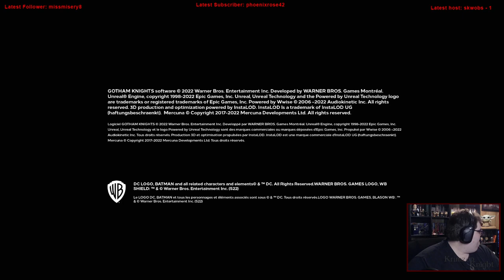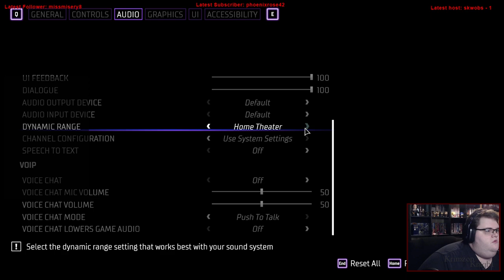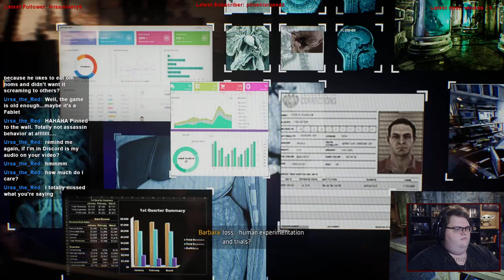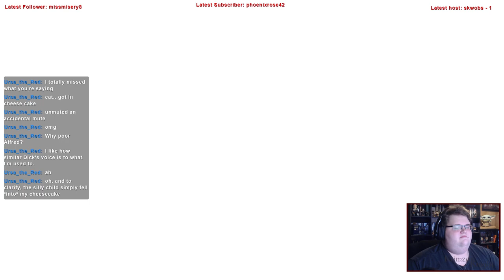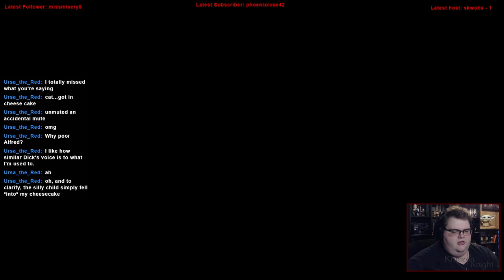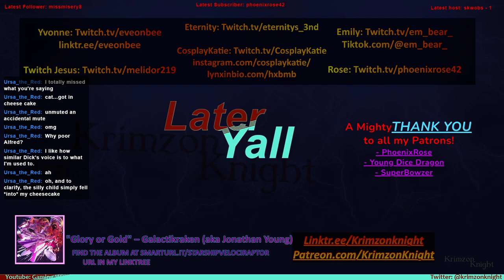Late to the Bandwagon | Gotham Knights: Episode 1 – Batlings in the Belfry